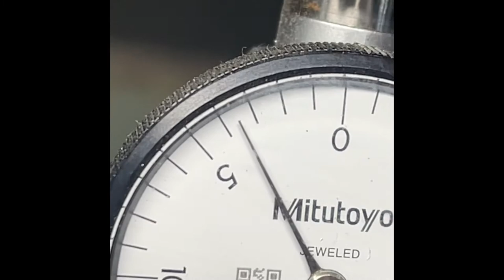THREADING A REMINGTON 700 barrel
Gunsmithing
Threading a Remington 700 barrel for 5/8x24 muzzle device